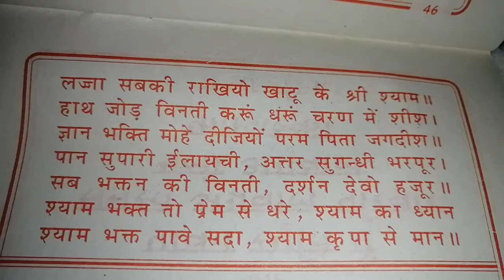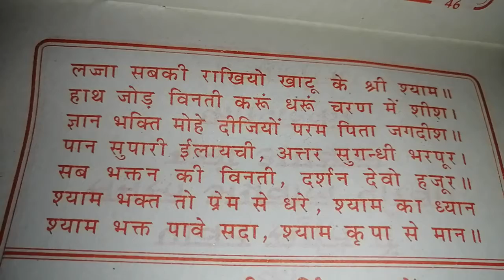पुष्पांजलि ( No Audio)